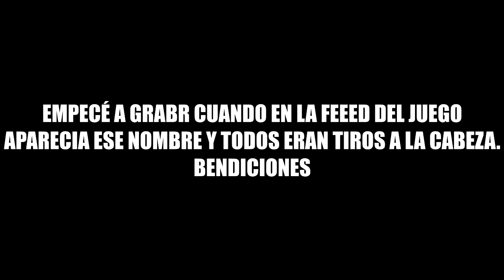EL GRAN MAESTRO MAS DESCARADO *LO GRABO USANDO HACKS*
ESTE GRAN MAESTRO ES HACKER Y FUE GRABADO *Descarado*
ESTE GRAN MAESTRO ES HACKER Y ESTA GRABADO *Descarado*
gran maestro hacker
hacker gran maestro
hacker descarado
hacker solo headshot
hack para llegar a gran maestro
gran maestro es cazado en accion
gran maestro es grabado usando hacks
gran maestro usa hack
gran maestro
gran maestro hackeando
hacker
hacks
free fire
free fire hacks

ESTOS HACKERS SON GRAN MAESTRO Y FUERON CAPTADOS EN ACCIÓN // CLASIFICATORIA FREE FIRE

👽 ME ENCUENTRO A UN GRAN MAESTRO *usando hack* 👽 FREE FIRE